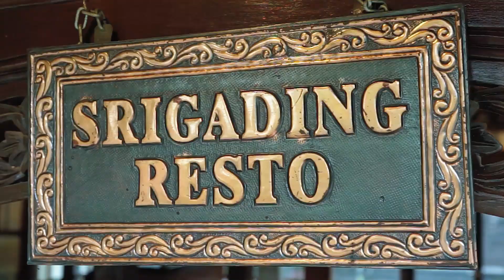8thAnniversaryNiagahoster Cherish the Moment, Shape the Future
Perayaan ulang tahun kali ini berbeda dengan tahun sebelumnya. Ini menjadi momen langka dan berharga, sebab setelah hampir dua tahun berkawan dengan jarak, akhirnya ada satu waktu dimana Hoster Ranger dapat bertemu dan saling sapa secara langsung.

Terimakasih Hoster Ranger atas dedikasi terbaik yang telah diberikan. Mari rayakan kebersamaan ini, untuk melangkah ke depan dengan lebih optimis dan percaya diri.